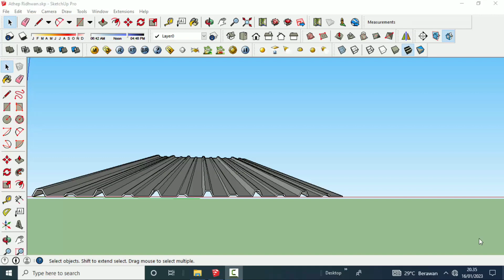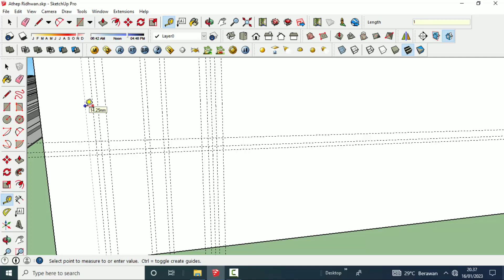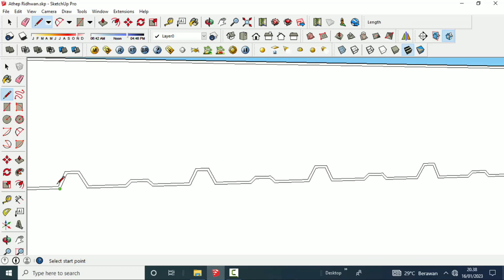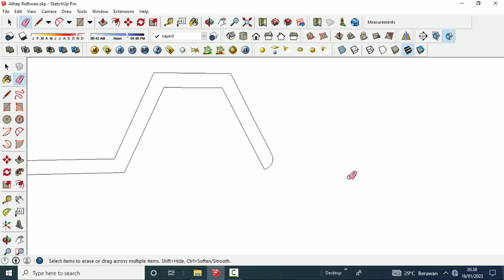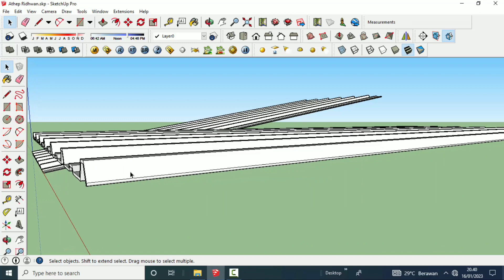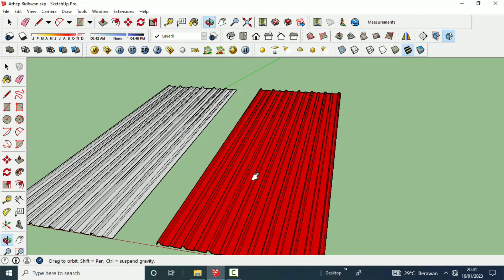CARA MUDAH BIKIN ATAP SPANDEK DI SKETCHUP - ATAP SENG GELOMBANG SPANDEK - Athep Ridhwan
Atap spandek sendiri adalah atap rumah yang terbuat dari berbagai bentuk campuran bahan seng dan alumunium dengan komposisi sebesar 43% seng dan 55% alumunium. Atap spandek ini memiliki tahan yang baik dan tahan lama hingga bertahan 20 tahun.

Atap spandek ini sangat bagus karna memiliki berat yang ringan, tahan lama dan mudah untuk dipasang dan 1 atap tidak membutuhkan banyak. Walaupun memang ada kekurangannya karna menimbulkan suara bilamana hujan.

 Permukaan dari atap ini juga mampu untuk memantulkan panas sehingga akan membuat kondisi dalam rumah menjadi lebih dingin dan sejuk. 6 Jenis Peredam Panas Atap Agar Rumah Sejuk mulai dari Polyurethane, Aluminium Foil, Bubble Foil, Panel Styrofoam, Glass Wool, Polyester.